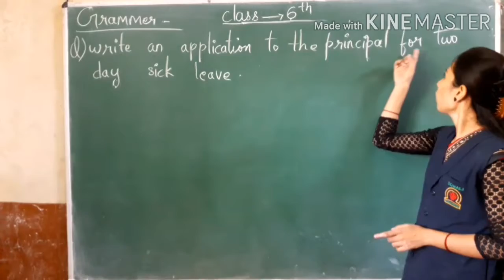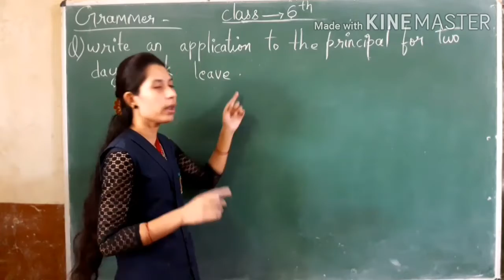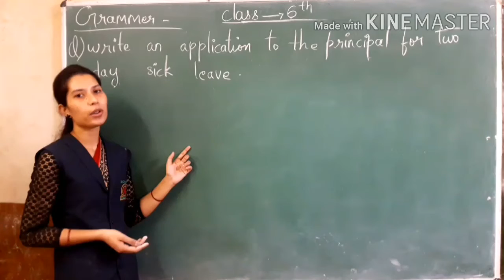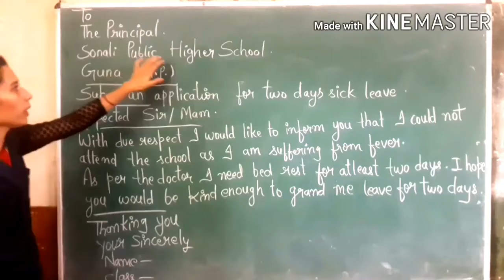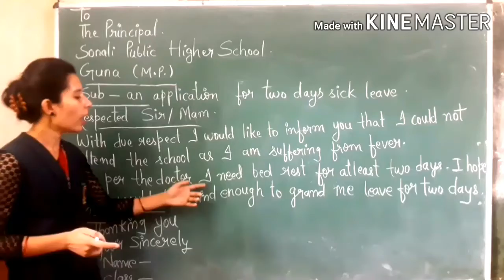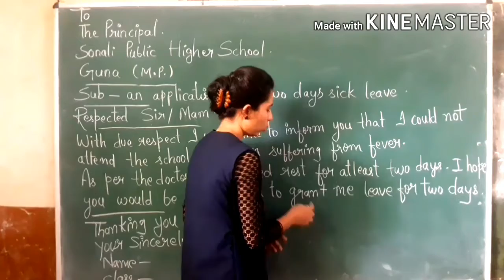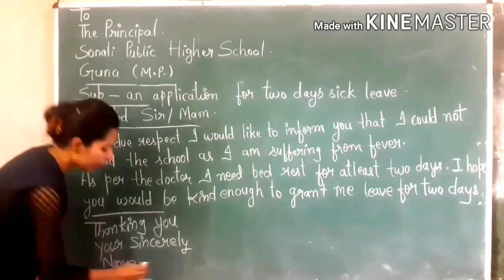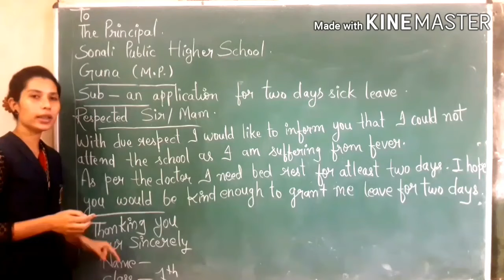CLASS - 6 ENGLISH GRAMMER ( APPLICATION )